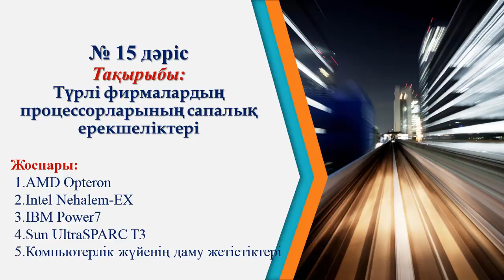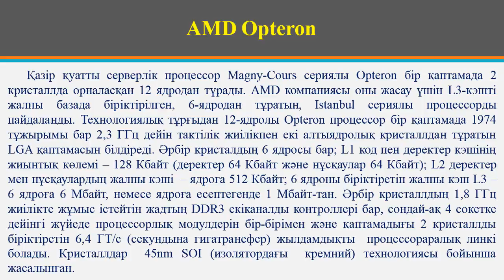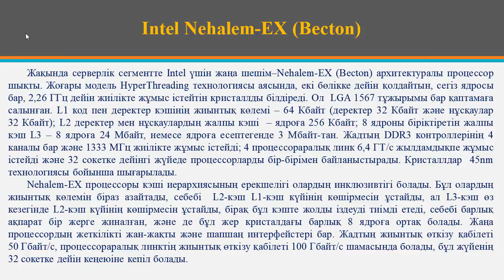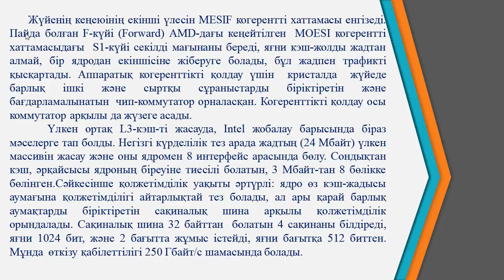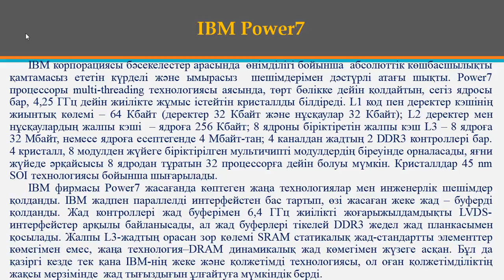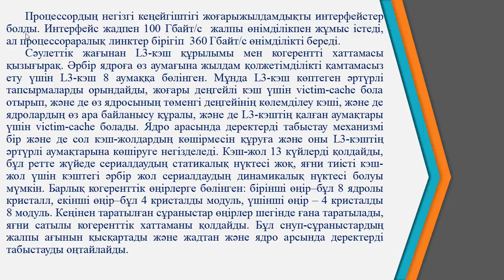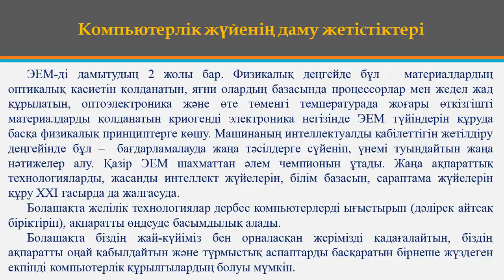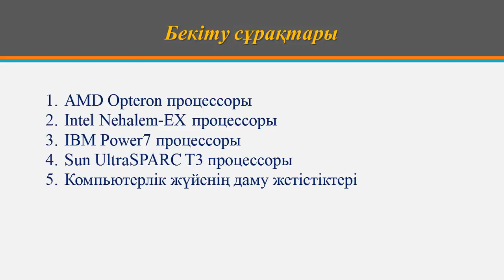Ермагамбетов Т.К. Комп жүйе сәулеті. 15 дәріс. Түрлі фирмалардың процессорлары ерекшеліктері